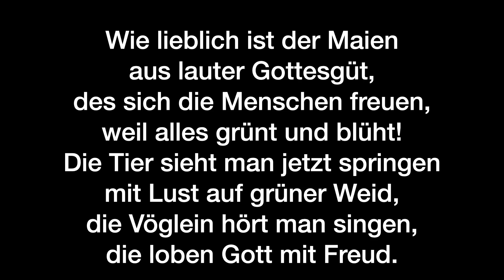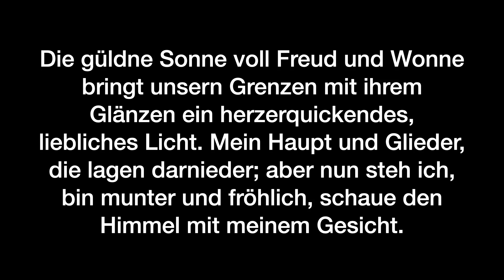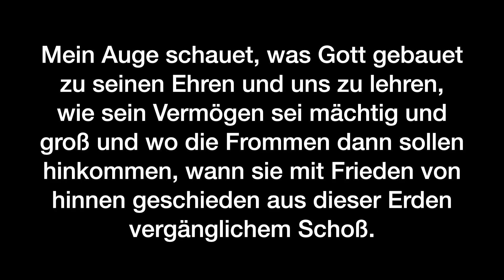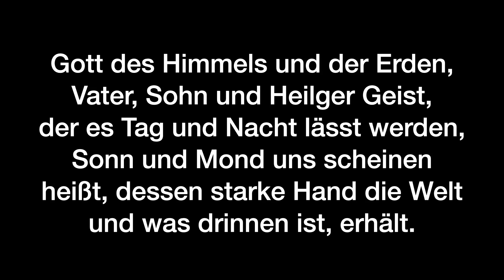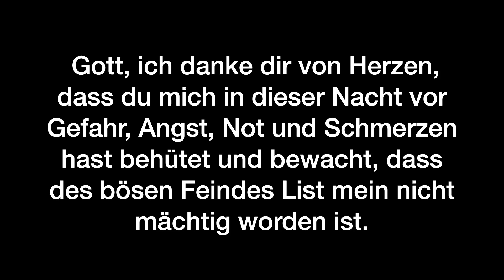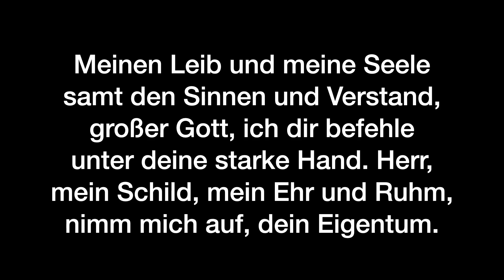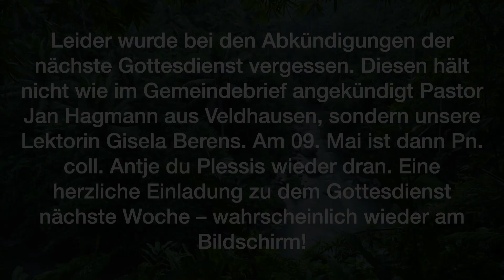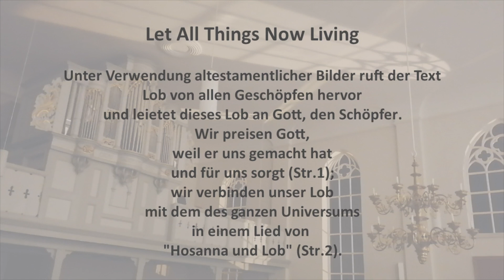Gottesdienst zum 25.04.2021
Sie können Ihren Beitrag zur Kollekte gerne auf das folgende Konto überweisen:

Evangelisch-reformierte Kirche Georgsdorf
IBAN: DE 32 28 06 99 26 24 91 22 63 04
Stichwort: Schild.

Oder Sie werfen einen beschrifteten Umschlag in den Opferstock zu den Zeiten, die die Kirche geöffnet ist!